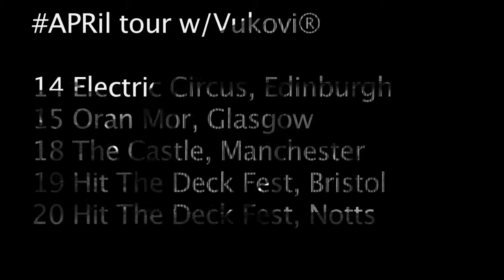A Plastic Rose APRil tour 2014 promo 1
APRil tour dates

14 Edinburgh, Electric Circus with Vukovi
15 Glasgow Oran Mor with Vukovi
16 London, The Garage with Vukovi
18 Manchester, The Castle with Vukovi
19 Bristol, Hit the Deck fest
20 Notts, Hit the Deck fest